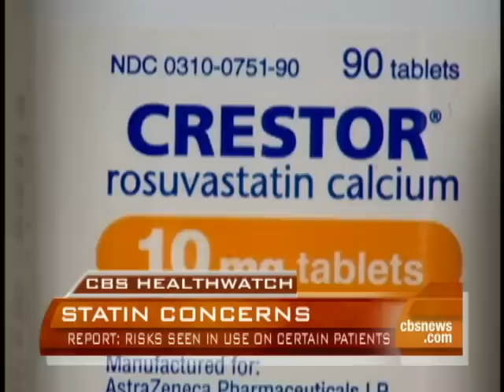Experts Divided on Statins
Dr. Jennifer Ashton explains some medical community disputes over certain practices of cholesterol diagnosis and the use of statins for prevention in some patients.